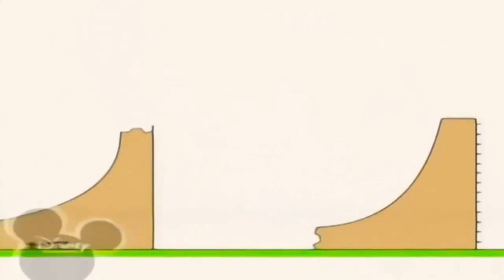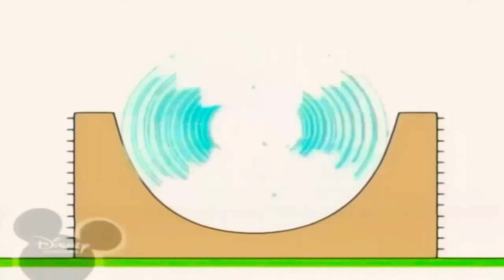3 грудня 2018 р.